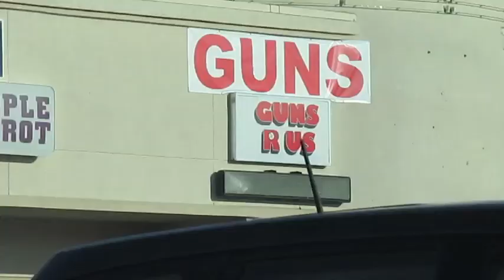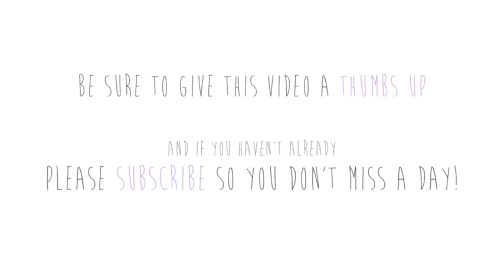BEGINNING TO LOOK A LOT LIKE AUTUMN [10/12/13 - Day 165]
My chest eyes were staring at all the beautiful leaves.